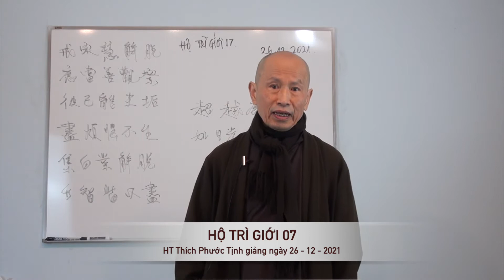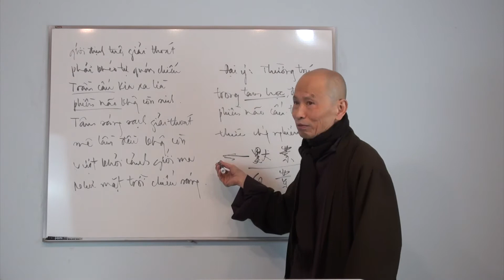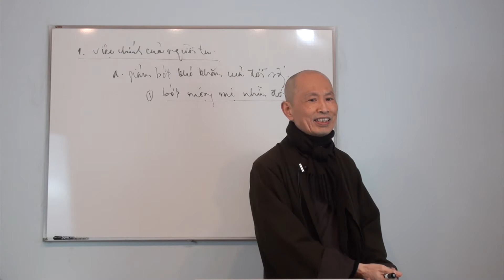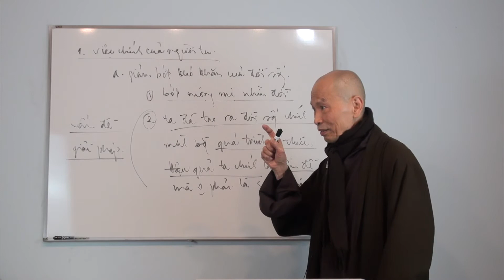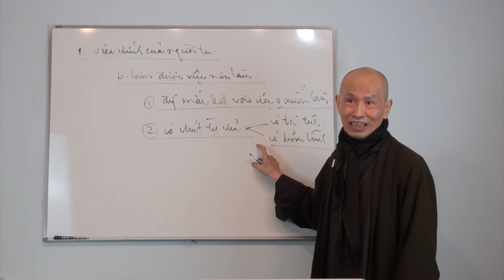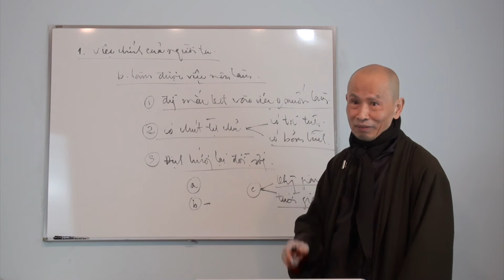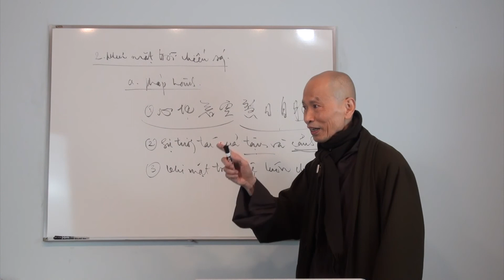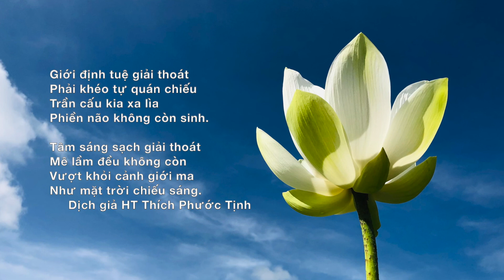HỘ TRÌ GIỚI 07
PHÁP TẬP YẾU TỤNG. PHẨM THỨ 6. HỘ TRÌ GIỚI BÀI 07
HT Thích Phước Tịnh Giảng trực tuyến môn "Pháp Tập Yếu Tụng" tại Tu Viện Lộc Uyển, Nam California.